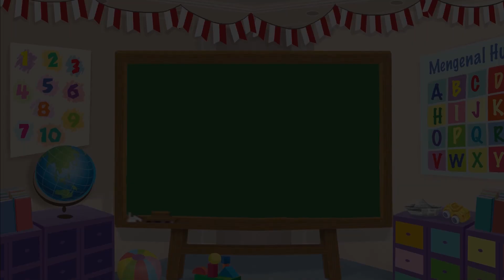Dongeng Mombi – Jadi Astronaut – Kartun Anak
Suatu hari, Mombi dan keluarganya pergi ke planetarium. Di sana, mereka menonton pertunjukan tentang ruang angkasa. Ada planet, bintang, galaksi, dan benda-benda antariksa lainnya. Selesai menonton pertunjukan, mereka pun keluar dari planetarium. Apa yang terjadi selanjutnya, ya? Yuk, tonton selengkapnya di video ini!

Redaksi Channel Video Mombi:

Produser: David Togatorop
Editor: Sigit Purnomo
Penulis Naskah: Cirana Merisa
Videografer: Deborah Indriati Sugiarto, Stella Natania